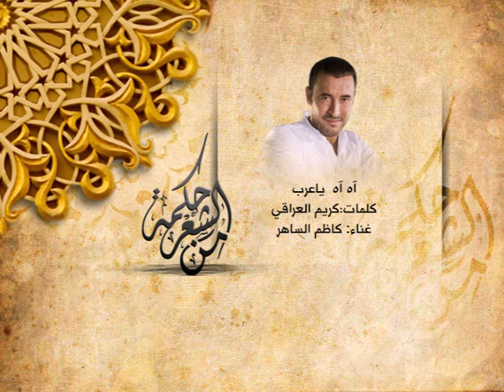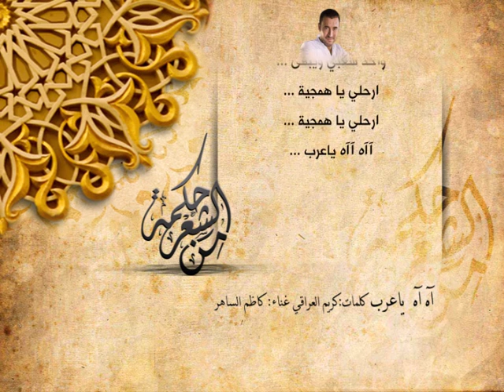كريم العراقي - آه آه يا عرب